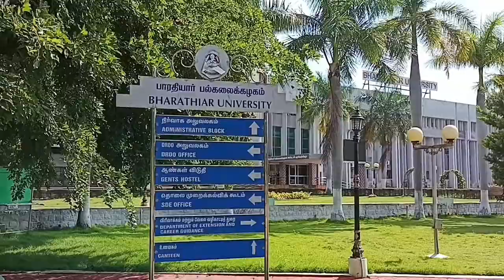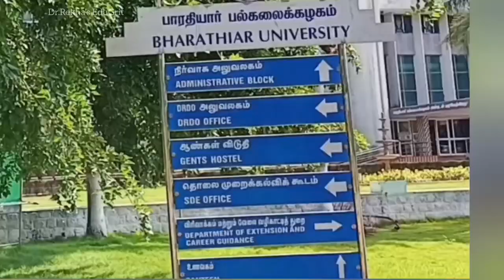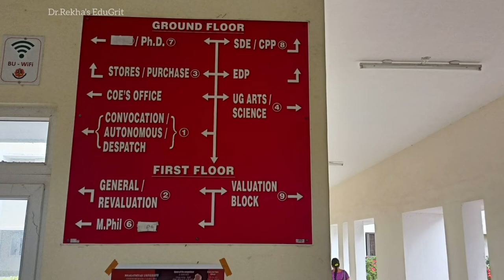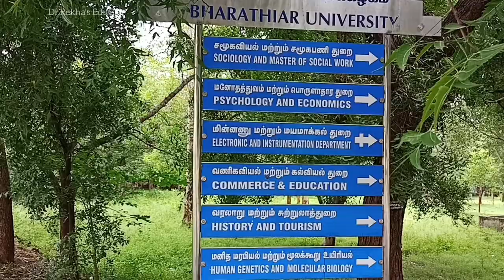Bharathiar University Tour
The Bharathiar University was established at Coimbatore by the Government of Tamilnadu in February 1982 . Bharathiar University has 39 Departments, offering 54 Post Graduate courses besides offering M.Phil, Ph.D, SDE, CPP and CCII programs.
Arts and Science Colleges of  Bharathiar University
By
 Dr.S.Rekha M.Com.,M.Phil.,PGDCA.,DPTT.,Ph.D.